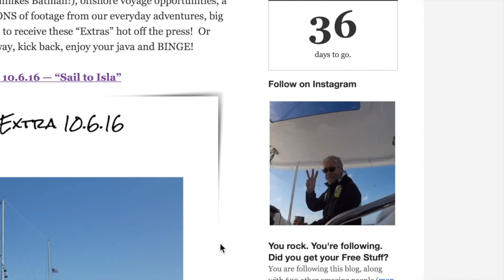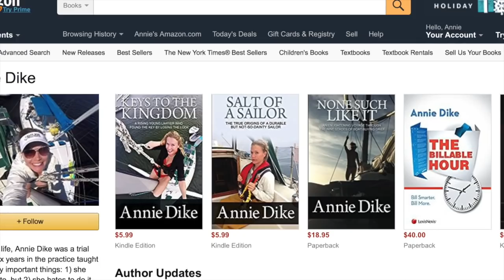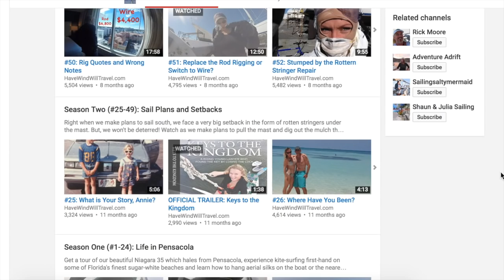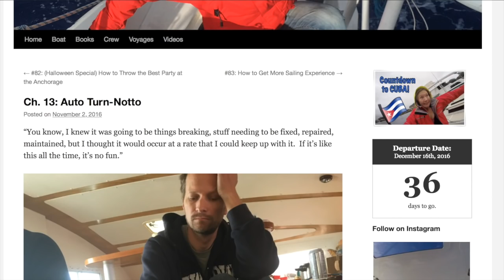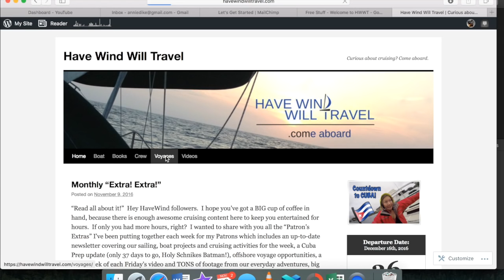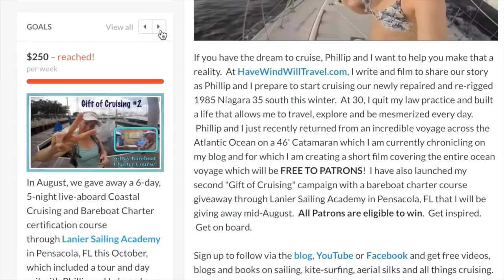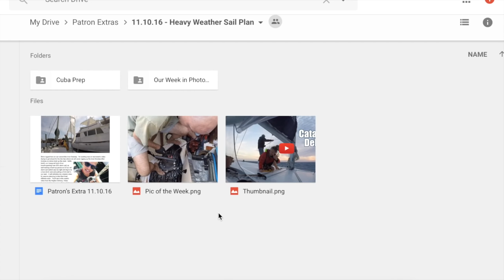What's Happening at HaveWind!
Watch this video!  Phillip and I have had so much fun watching so many new subscribers and blog followers tumble in over the last few months that we thought it might be a good idea to get you newbies caught up on ALL (and there is a ton!) of fun opportunities, content and giveaways that we have going on at HaveWindWillTravel so you can be sure to get the full benefit of following along, from books to blogs, to movies, gifts, voyages and more, all designed to help YOU realize a fulfilling life on the water!  We hope you're inspired.  Thanks for getting on board!